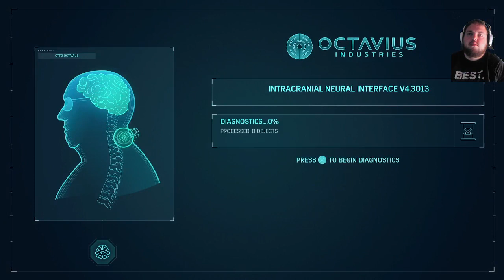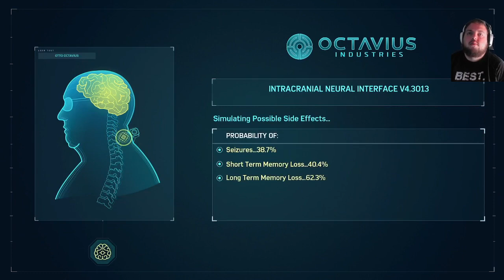Spider-Man Remastered - Part 16 - Prison Break (PS5 Gameplay)